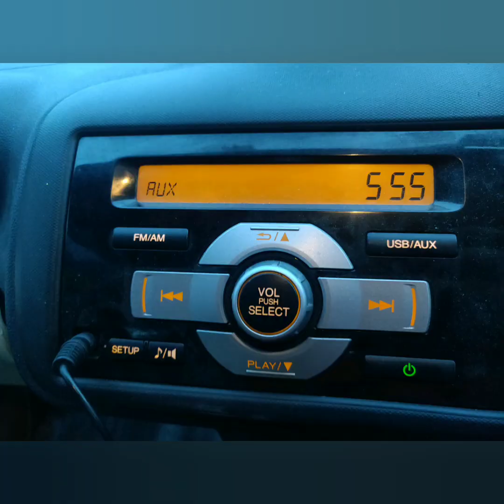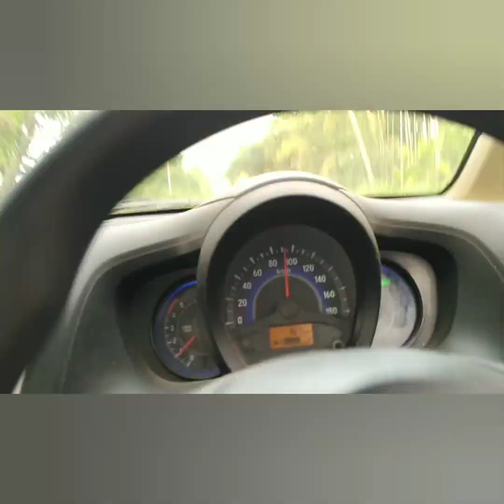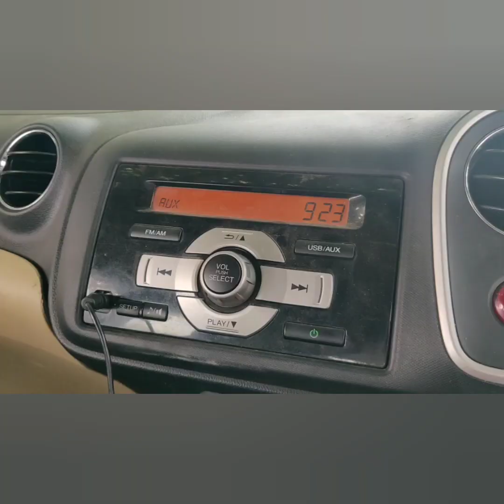BANGALORE TO COORG 240km IN 3.5 HOURS THE FASTEST ROUTE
Hillz life vlogs